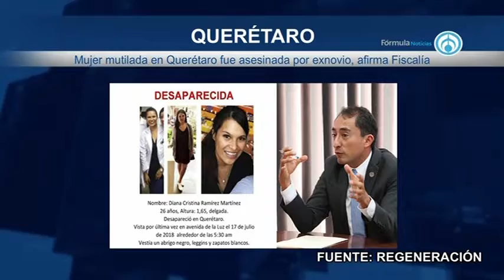Información más destacada de la Megalópolis con Fer G. Tamayo 220718